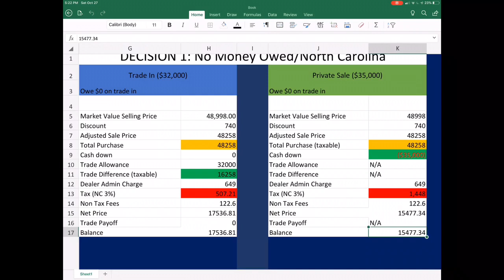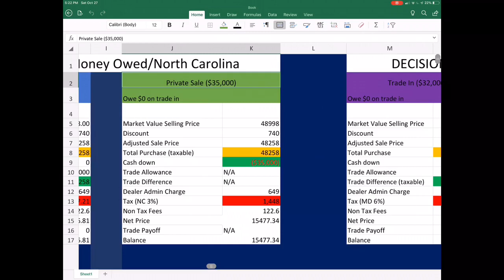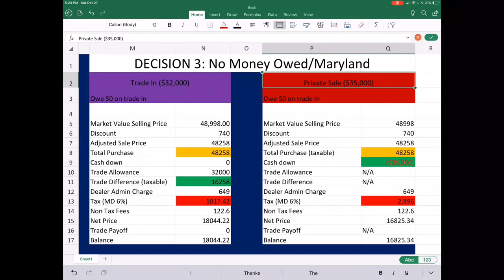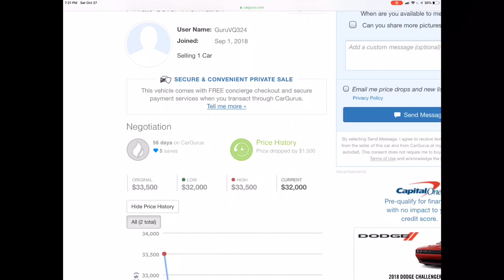Trade-In VS. Private Sale: Which Is Best?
Its common knowledge that if you sell your car privately, you’ll get more money than if you traded in. But is that always the case? And when it is, is it worth the headache of selling your car on your own? We take a look at the factors you need to consider.